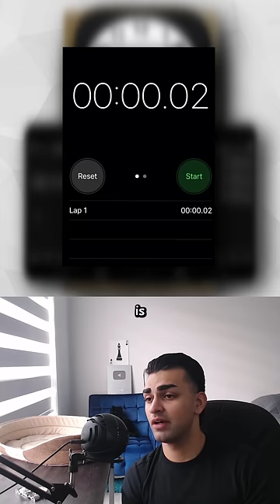World Records You Could Break Today 🏆